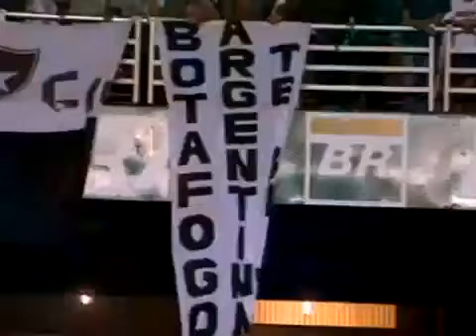Botafogo 1 x 0 Corinthians - Campeonato Brasileiro 1992